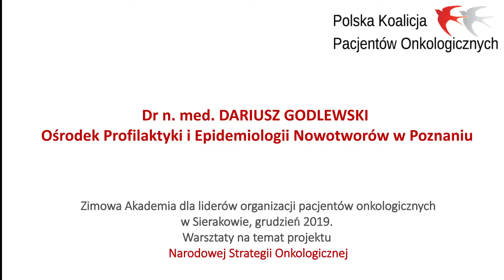Dr Dariusz Godlewski | Debata Narodowa Strategia Onkologiczna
Wypowiedź dr Dariusza Godlewskiego, podczas debaty o Narodowej Strategii Onkologicznej w Sierakowie Wielkopolskim.

Akademia Dobrych Praktyk
12 grudnia 2019 r.
Sieraków Wielkopolski